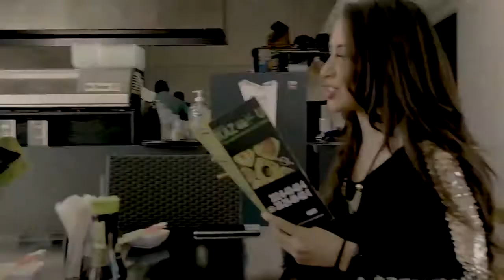Comercial Kazoku, Publicidad Efectiva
Y tú ...
Ya sabes como reactivar tu negocio?

Llámanos y nosotros nos encargamos🤝

✨ Campañas publicitarias con personajes temáticos (con medidas de seguridad)
✨ Volanteos
✨Comerciales
✨Contenido digital
✨ Sesión fotográfica
✨ Espectáculos en línea
✨Espectáculos con Susana-distancia
✨ Imágen empresarial

📲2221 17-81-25 WONDER TIMES ESPECTÁCULOS